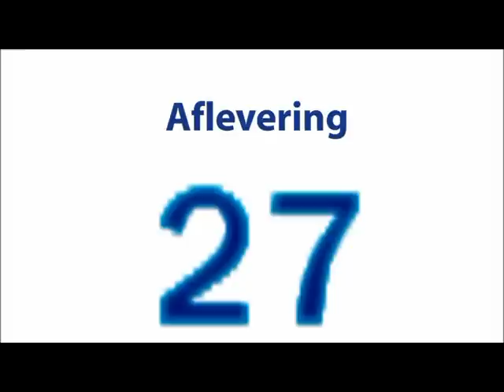radiomuseum afl 27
Jo Ruffini loodst u in deze video's van de 19de naar de 21ste eeuw